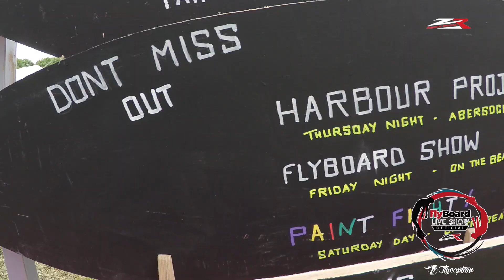GLASS BUTTER BEACH 2015 FLYBOARD SHOW